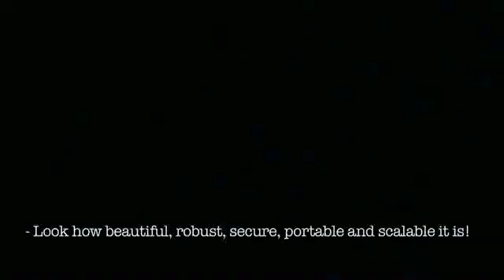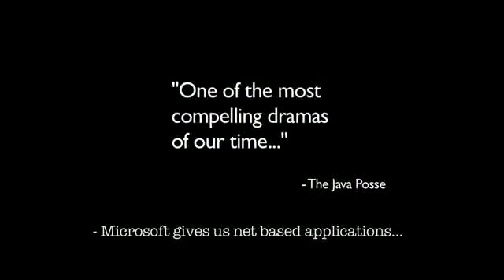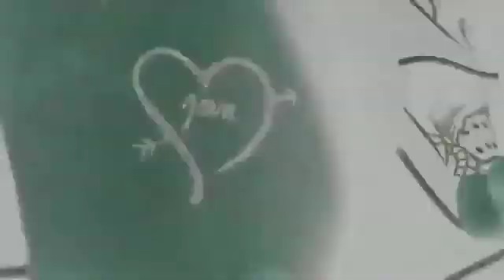.NET VS JAVA